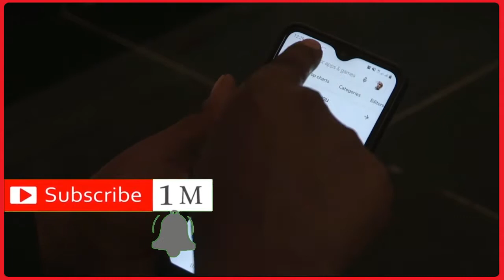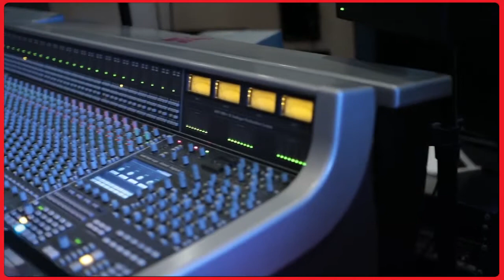Qodobka ugu cawaaqibka weyn heshiiska doorasho ee lagu gaaray Villa Somalia